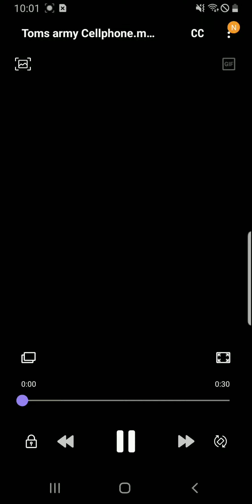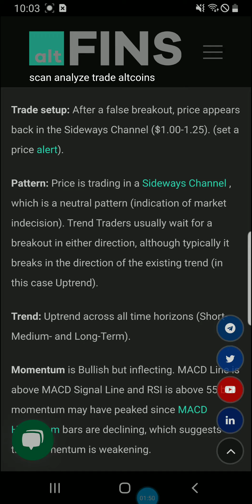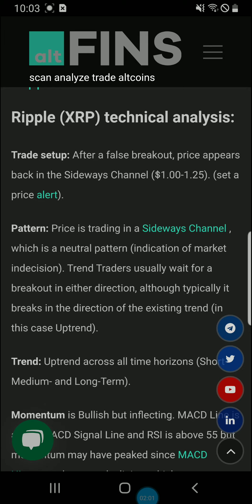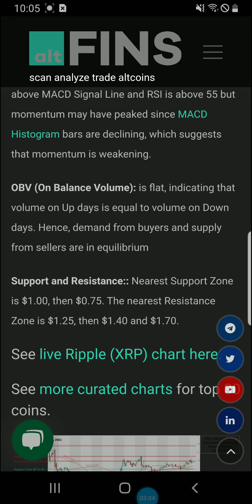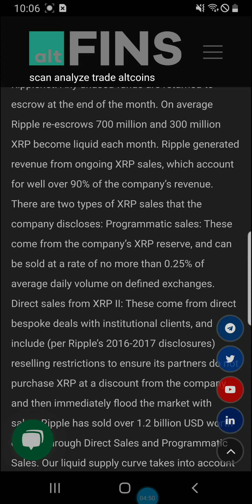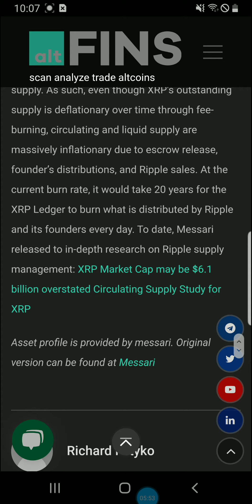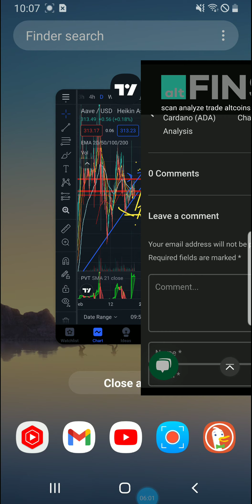XRP CHART ANAYLSIS MACD RSI AND CURRENT TREND. BTC DANGER ZONE XLM DGB NEXT LEVEL ANAYLTICS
rMdG3ju8pgyVh29ELPWaDuA74CpWW6Fxns

rMdG3ju8pgyVh29ELPWaDuA74CpWW6Fxns

rMdG3ju8pgyVh29ELPWaDuA74CpWW6Fxns